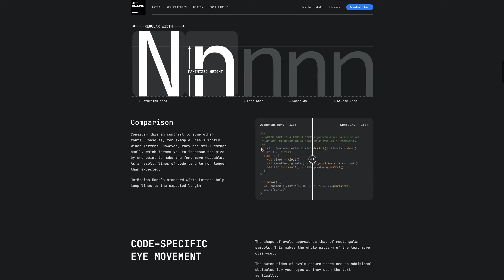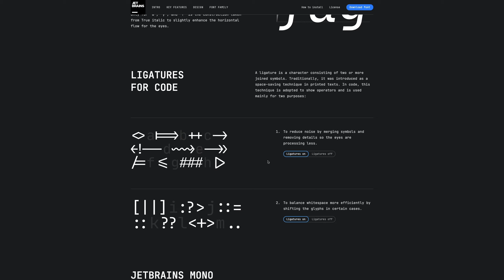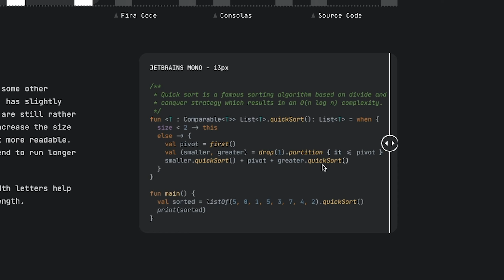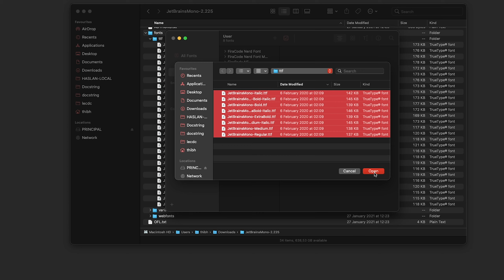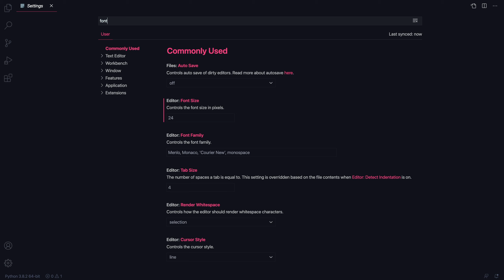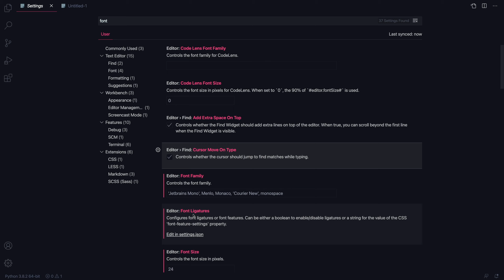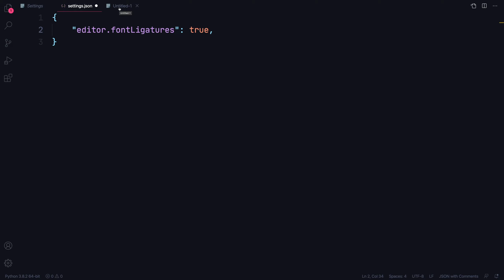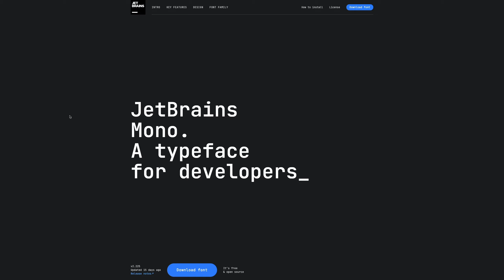La police des devs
Dans cette vidéo, je te parle d'une police d'écriture développée par la compagnie Jetbrains que j'utilise depuis maintenant plusieurs mois et qui a été pensée spécialement pour les développeurs.

🔗 La formation complète Python sur Udemy (+60h de formation)

CHAPITRES
00:00 Introduction
00:12 Présentation de la police (d'écriture)
02:22 Installer dans PyCharm
03:05 Installer sur le système d'exploitation
03:57 Installer dans le terminal
04:13 Installer dans Visual Studio Code
06:24 Le mot de la fin
07:45 Outro